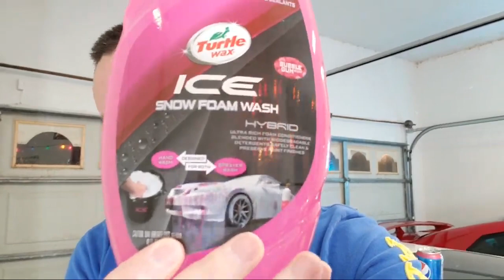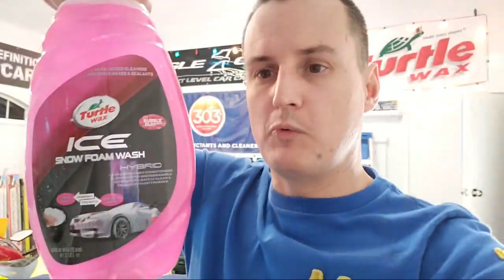Happy New Year! New Reviews are Coming!